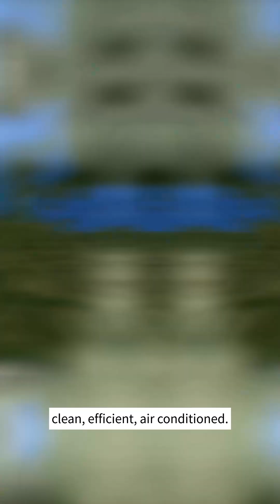2025’s Top 5 Transit Titans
➡️ Learn more via the link on our channel.
Discover 2025’s Top 5 Transit Titans where public transport sets the pace:
• #5 Netherlands – 60 % of trips by bike or light rail
• #4 Singapore – 7 M daily riders on a spotless MRT & bus network
• #3 Germany – 33 000 km electrified rail, punctual U-/S-Bahn metros
• #2 Switzerland – 5 500 km of clockwork-precise trains at 93 % on-time
• #1 Japan – 3 000 km of Shinkansen + ultra-dense metros, sub-60 s turnarounds
Watch now to see which system leads—and what lessons you can apply to your next infrastructure project.